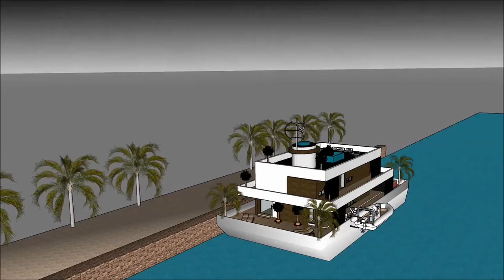Sketchup луксозна плаваща къща вила лодка къща архитектурен проект имение дом план in Beograd Hollan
The floating house villa houseboatzania launching an innovative high-end luxury yacht floating house villa mansion home design potentially as a display of exhibition of the Sketchup луксозна плаваща къща вила лодка къща архитектурен проект имение дом план in Beograd Hollan.

The collection of the Floating house villa houseboatzania concept of Sketchup луксозна плаваща къща вила лодка къща архитектурен проект имение дом план in Beograd Hollan consists of high luxury and architectural art pieces in minimalism combined with living on the waterfront of the harbour.

The floating house villa mansion yacht design has the basis to sustain living with high standards and contemporary structural design - Sketchup луксозна плаваща къща вила лодка къща архитектурен проект имение дом план in Beograd Hollan with numerous of prospects for excessive living and celebrating the desire of life worldwide: